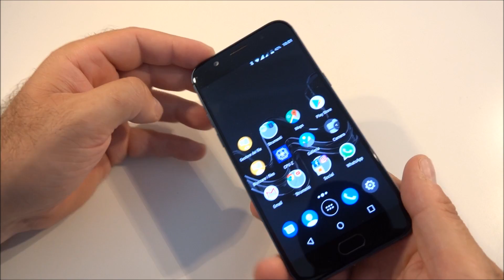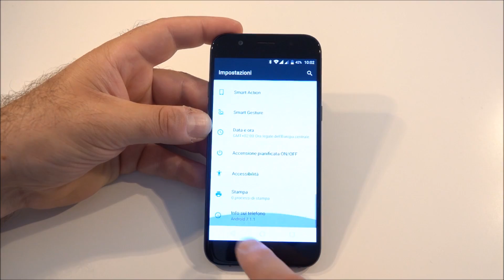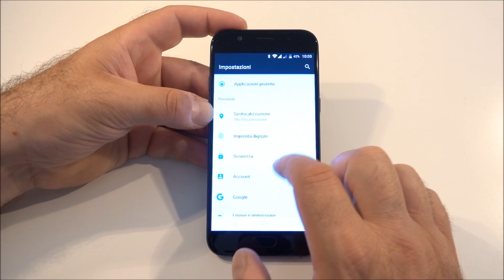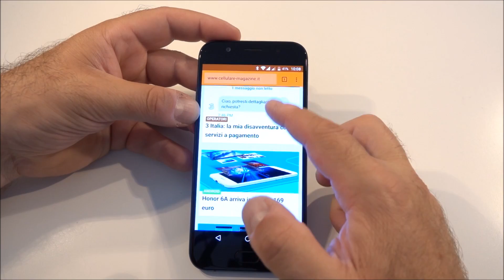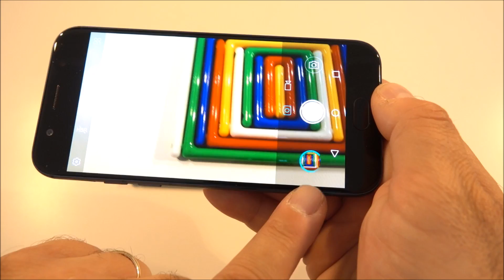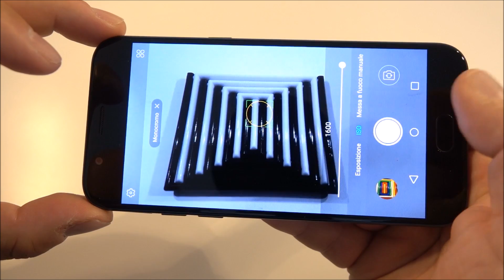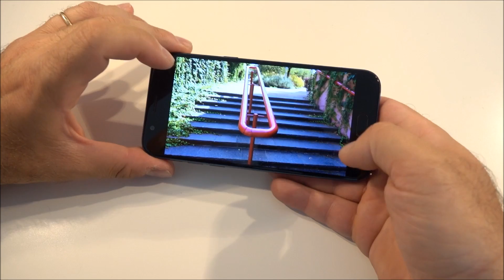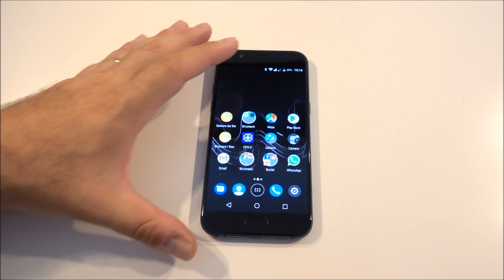WIKO WIM: la Recensione di Cellulare Magazine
In test il nuovo Wiko Wim, top di gamma del produttore francese. Smartphone ambizioso e dotato di una scheda tecnica molto valida. Bene l'autonomia, mentre la doppia  fotocamera necessita di un pò di attenzione per essere sfruttata al meglio e probabilmente di una piccola messa a punto. Bella la finitura dei materiali. Prezzo 399 Euro